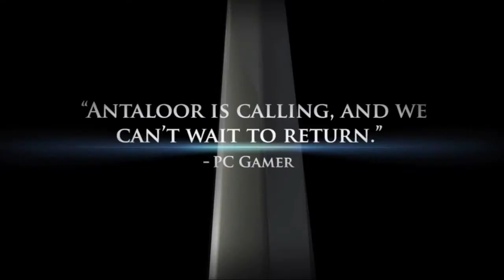TwoWorlds II Trailer